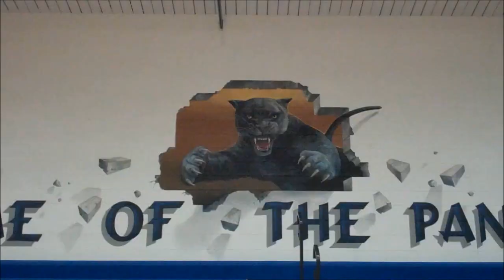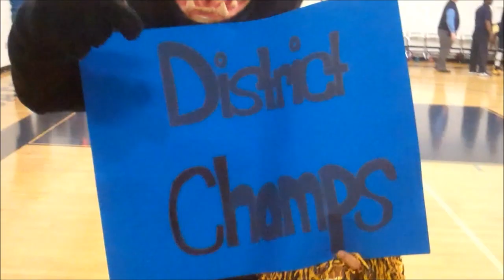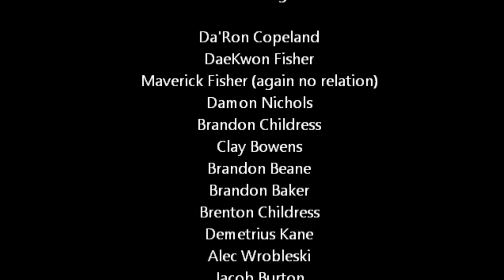Baldwin Highlight Reel Districts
Back home again.. and saw my home town bring home the District.